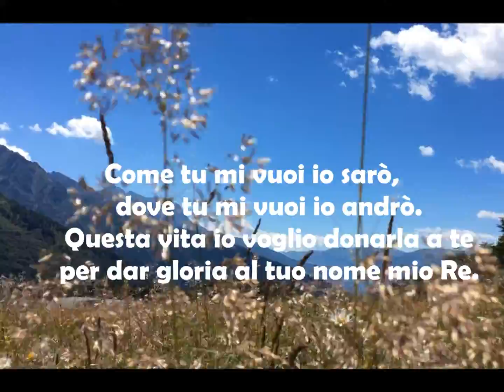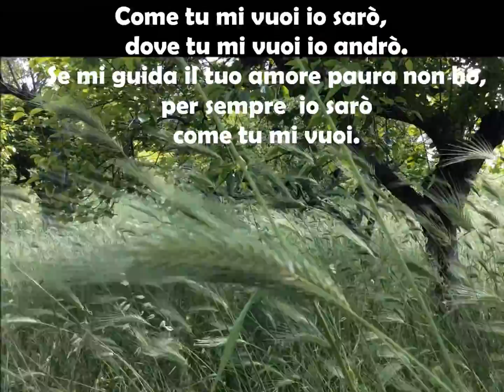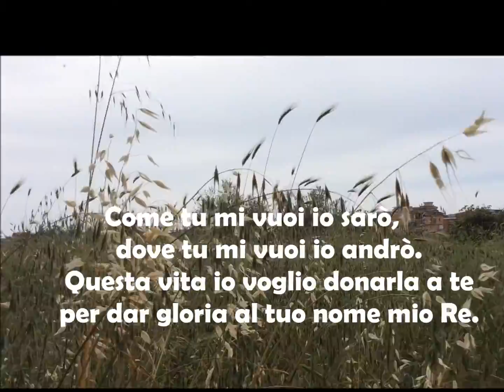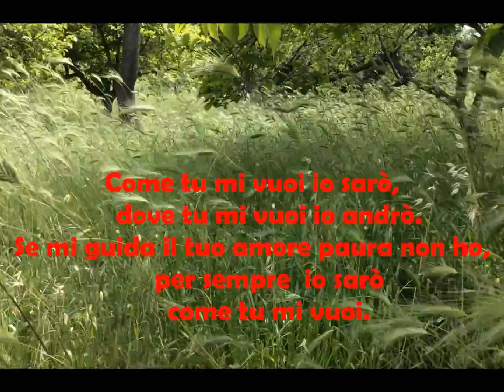COME TU MI VUOI con Testo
COME TU MI VUOI
Eccomi Signor, vengo a te mio Re
che si compia in me la tua volontà
Eccomi Signor, vengo a te mio Dio
plasma il cuore mio e di te vivrò
Se tu lo vuoi Signore manda me
e il tuo nome annuncerò.
     Come tu mi vuoi io sarò,
     dove tu mi vuoi io andrò.
     Questa vita io voglio donarla a te
     per dar gloria al tuo nome mio Re.

     Se mi guida il tuo amore paura non ho,
     per sempre  io sarò

Tra le tue mani mai più vacillerò
e strumento tuo sarò.